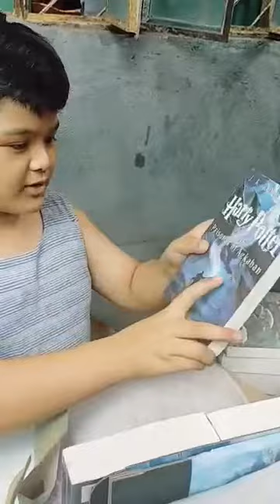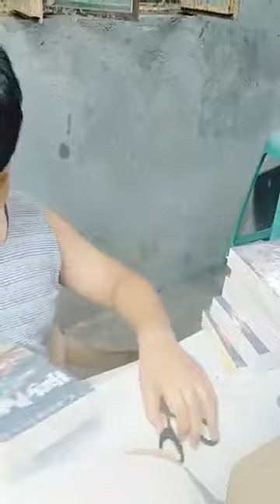Unboxing My Complete Set Of Harry Potter Books. PT1